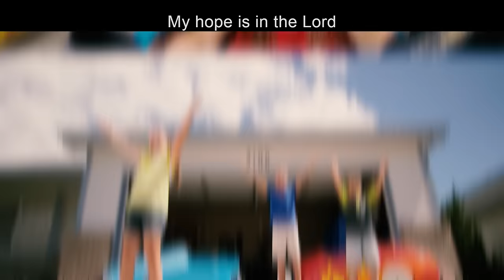My Hope Is In the Lord | Cave Quest VBS Music Video | Group Publishing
Enjoy the music…sing and dance along to the My Hope Is In the Lord music video from Cave Quest VBS!

If you're a church and want to use this song in your children's ministry, it's not allowable to do this through YouTube. To obtain the proper permissions, you will need to purchase the song download and rights through our corporate

"My Hope Is in the Lord" by Jay Stocker.